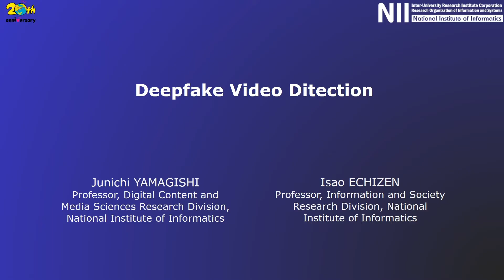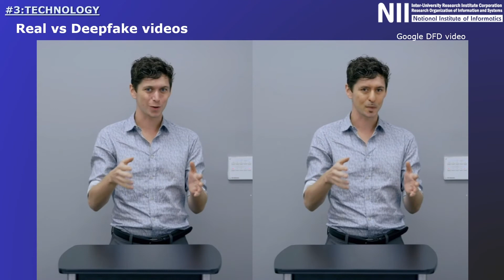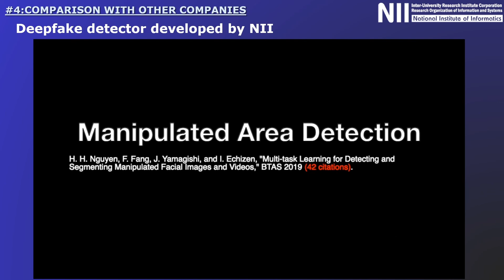"Deepfake Video Detection" Junichi YAMAGISHI, Isao ECHIZEN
"Deepfake Video Detection"
Junichi YAMAGISHI (Professor, Digital Content and Media Sciences Research Division, NII)
Isao ECHIZEN (Professor, Information and Society Research Division, NII)
--CES2021---